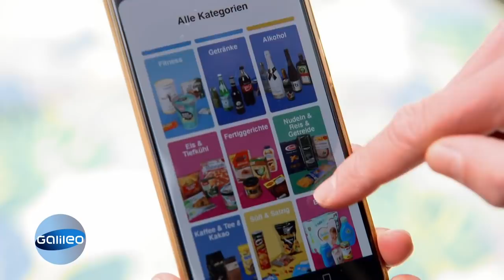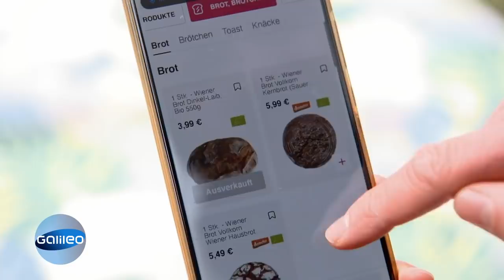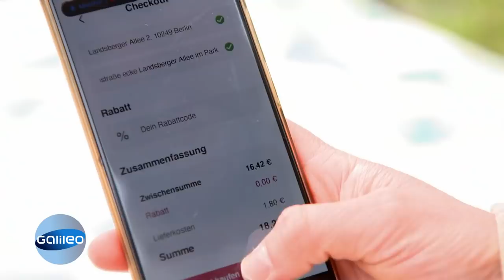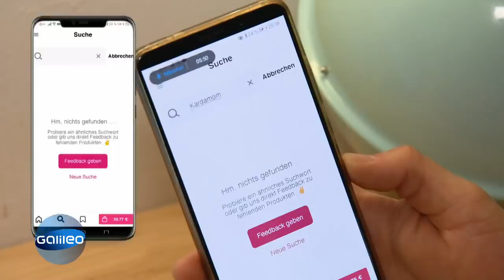10 Minuten Lieferzeit? Der schnellste Lieferdienst im Test! | Galileo | ProSieben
Ein Lieferdienst, der innerhalb von 10 Minuten selbst große Einkäufe nach Hause vor dir Tür bringt? Das klingt fast zu schön, um wahr zu sein... deshalb haben wir den Test gemacht. Hält der flinke Lieferdienst, was er verspricht?